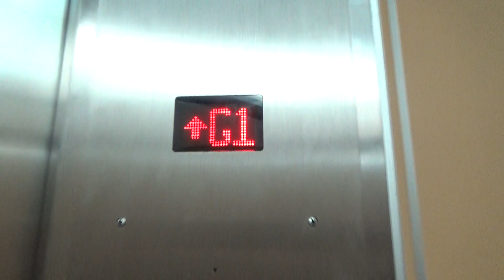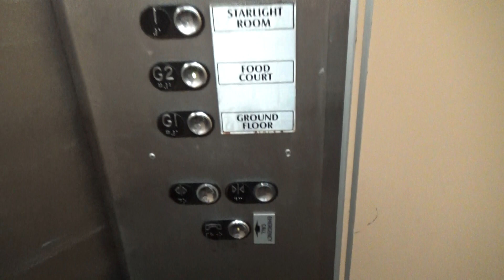Interesting mod: Modded Otis Lexan Traction elevator at Wests Leagues Club, NSW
This was formerly a Lexan, but now has been modernised. But, the mod isn't all that bad because of its Otis buttons and no Blue Dewhurst; and also an Otis Australian LED indicator with an arrow! That's quite rare.

Brand: Otis
Type: Traction

Levelling description: Two-speed relay

Capacity: 1,100 kg (16 persons, approx 2425 lb.)
Fixtures: Red and Green Otis European
Year installed: 1970s
Year modernised: 2000s

Floors served: 3 (G1 - lower level, G2 - food court, 1 - function room)
Death-Trap Rating: 0/10

Camera used: Sony Handycam CX405
Resolution: 1920x1080p
Video 1 out 3 from January 22, 2020 Wests Leagues Club.